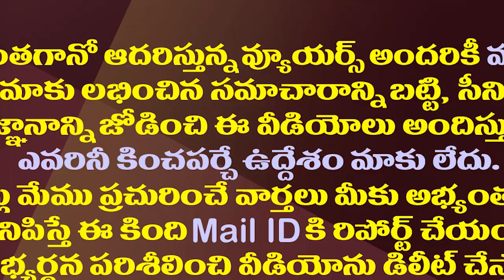అప్పుడు టీడీపీ..ఇప్పుడు బీజేపీ..పవన్ ను భలే వాడేస్తున్నారే| BJP is Using the Pawan Kalyan Craze.!